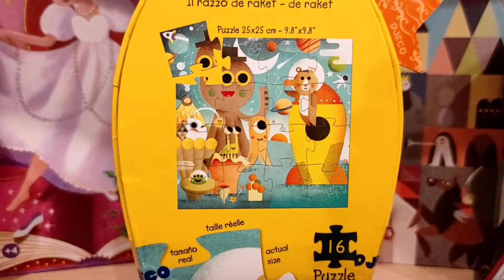Űrhajós puzzle 16 db - Djeco - Játékfarm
Fejleszti a gyermekek szem-kéz koordinációját, érzékelés-észlelését, kitattását.